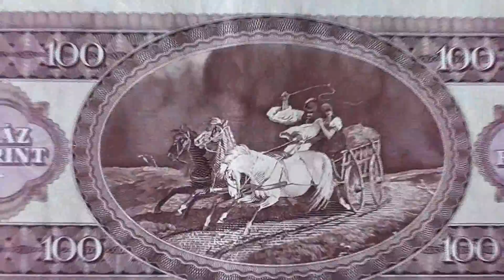100 Forint Banknote von Ungarn aus dem Jahr 1984